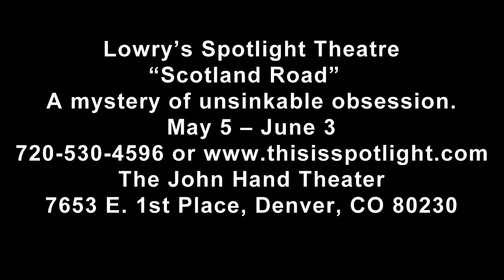Lowry’s Spotlight Theatre presents “ Scotland Road” May 6 – June 3, 2017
As history and human obsession collide, no one is who they seem to be in this atmospheric mystery. When a young woman is discovered adrift in the north Atlantic, seemingly a survivor of the decades-old Titanic disaster, a mysterious stranger must discover if she is telling the truth or creating an elaborate fraud. Scotland Road examines the power of secrets in this psychological cat and mouse thriller.

The cast includes Todd Black (John), Mari Geasair ( Halbrech), Katie Mangett (Frances Kittle) and
Kelly Dwyer (The Woman).

Lowry’s Spotlight Theatre
“Scotland Road”
A mystery of unsinkable obsession.
Previews Friday, May 5 @ 7:30 p.m.
Fri/Sat & Mon., May 15 at 7:30.p.m, Sun. at 2 p.m.; Saturday, June 3 at 2 p.m.
$12 - $23
The John Hand Theater, 7653 E. 1st Place, Denver, CO 80230
Free parking.